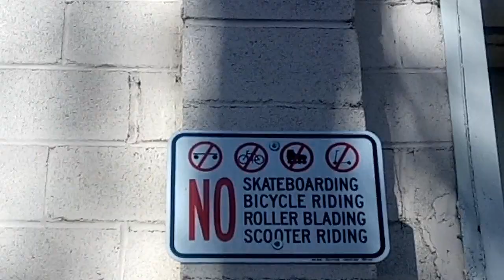Skating stairs and stuff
I got some clips on some stair sets and works on other things at my local park in Nj. I ride for Togetherskateco search them on Instagram. My Instagram is jarrid.jones I make different edits on that.